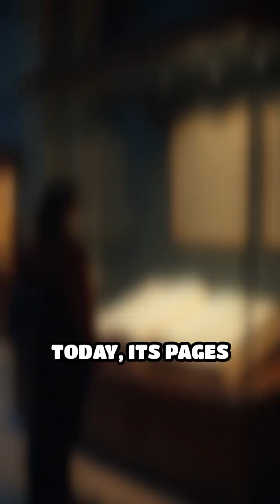Da Vinci’s Lost Notebook: Codex Leicester Unveiled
Unlock the secrets of Da Vinci’s mind with the Codex Leicester—a notebook that changed science forever.